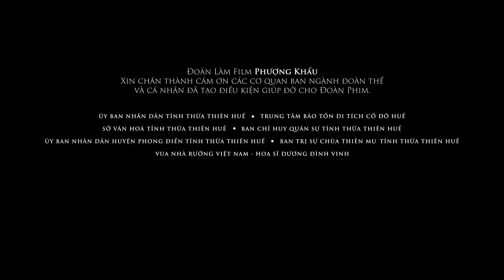Phượng Khấu - Nghi Thien Chuong Queen | Phim Cung Đấu Việt Nam ( Official Trailer )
Một bộ phim tâm huyết của ekip đạo diễn Huỳnh Tuấn Anh.
Phượng Khấu kể về Nghi Thiên Chương Hoàng hậu, hay được dân gian biết đến nhiều hơn với danh hiệu Từ Dụ Thái hậu, một người phụ nữ hiền đức và có vai trò quan trọng suốt 10 triều Hoàng đế triều Nguyễn.
Phim Cung Đấu Việt Nam - Phượng Khấu | Official Trailer
Nguồn O.S Phượng Khấu Official
Trailer đầu tiên của Phượng Khấu - Original Series đề tài cung đấu đầu tiên tại Việt Nam.

A passionate film directed by Huynh Tuan Anh.
Phuong Khau talked about the life of the Queen Thien Thien, or more popularly known by the people with the title Tu Du Thai Empress, a gentle woman and an important role during the 10 Nguyen Dynasty emperors.
Phim Cung Dau Vietnam - Phuong Khau | Official Trailer
Source O.S Phuong Khau Official
The first trailer of Phuong Khau - Original Series first game in Vietnam.

❤️ ĐỪNG QUÊN KẾT NỐI KÊNH MÌNH NHA

Mình là Dà Dà, chả bao giờ ở yên.Mình thích đi du lịch, la cà hàng quán và thử những món ăn ngon.
Folow nhau nào, chia sẻ với bạn những khám phá quán xá của mình.